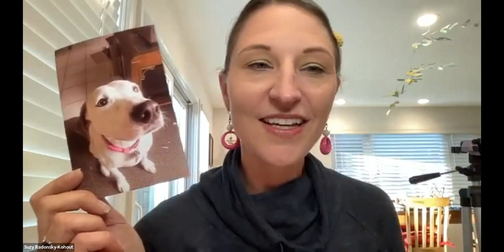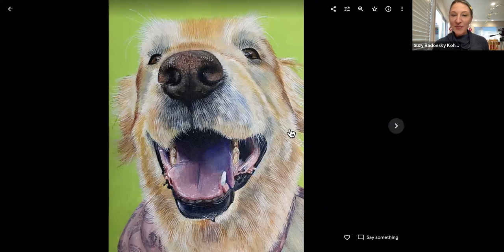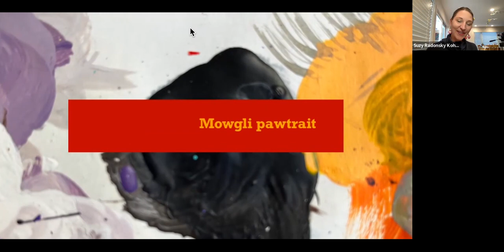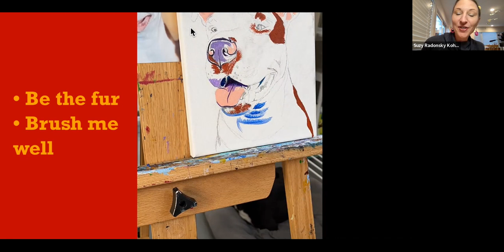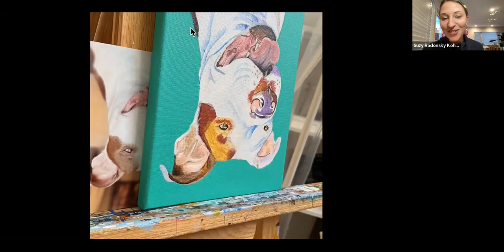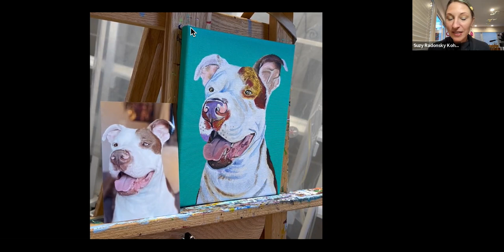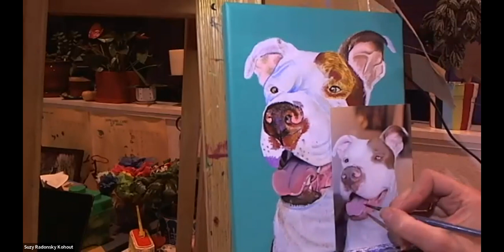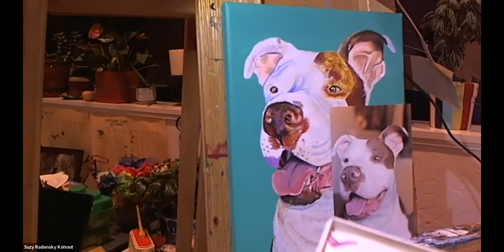Suzy Radonsky Demo, November 29, 2022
Suzy gives information and background about creating animal and pet portraits and shows us examples of her work.